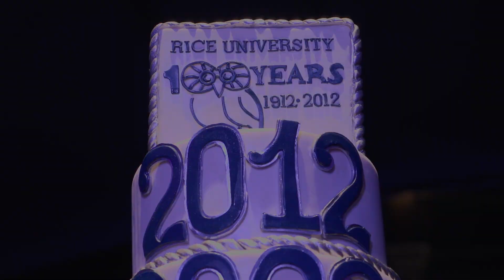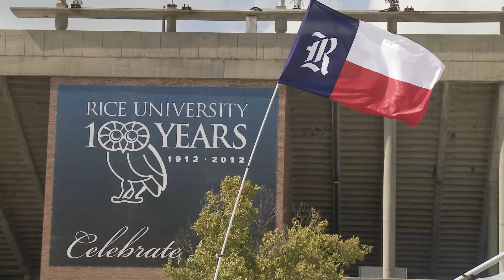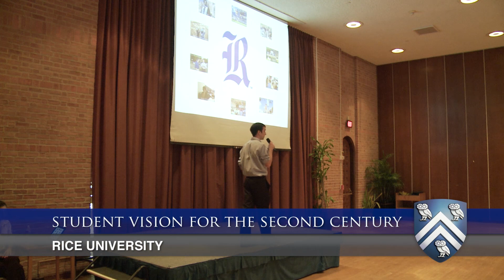Rice University Centennial Celebration Recap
Here's one last look back at Rice's festive and inspiring Centennial Celebration, courtesy of Public Affairs' video producer Brandon Martin.